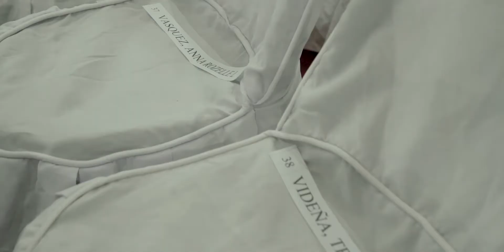DLSU-D 42nd Commencement Exercises (Batch 1 - CBAA, COED, CCJE)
June 29, 2018 (Morning)
Ugnayang La Salle

College of Business Administration & Accountancy
College of Education
College of Criminal Justice Education